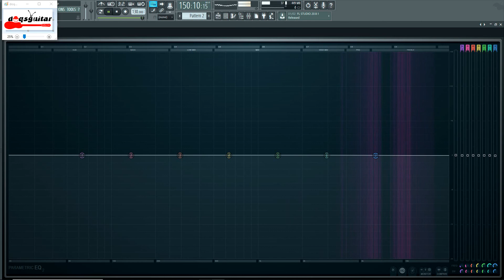Gamma - Bahang Asmara drumless | TANPA DRUM BACKTRACK